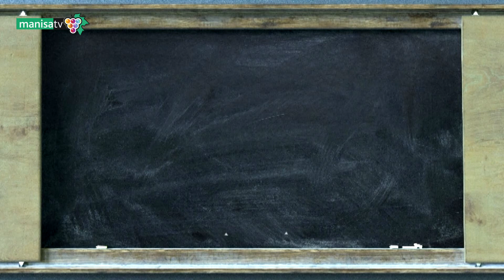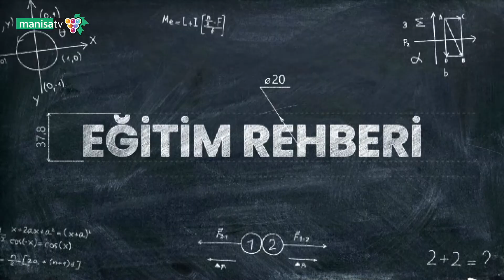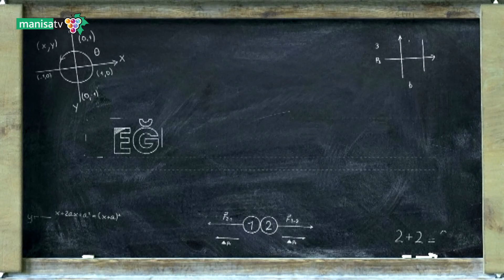MCBÜ Rektörü Prof. Dr. Ahmet Ataç Manisa TV’de Yayınlanan “Eğitim Rehberi” Programının Konuğu Oldu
Manisa Celal Bayar Üniversitesi Rektörü ve Üniversitelerarası Kurul Dönem Başkanı Prof. Dr. Ahmet Ataç, 13 Ağustos 2021 Cuma günü Manisa Medya TV de yayınlanan “Eğitim Rehberi” Programının konuğu oldu.
Öğrencilerin üniversite tercihlerini doğru yapmalarına yardımcı olmayı amaçlayan “Eğitim Rehberi” programına konuk olan Rektör Prof. Dr. Ataç, Manisa Celal Bayar Üniversitesi’nin avantajlarından bahsederek öğrencilere üniversitenin olanakları hakkında bilgi verdi.